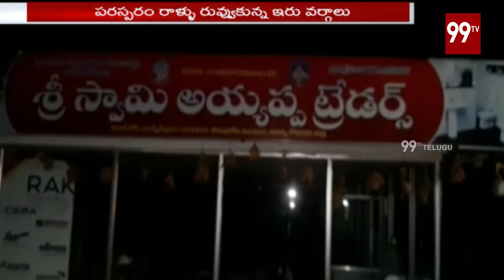టీడీపీ వైసీపీ వర్గాల మధ్య ఘర్షణ | Political Battle in Hussainpuram | East Godavari | 99TV Telugu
టీడీపీ వైసీపీ వర్గాల మధ్య ఘర్షణ | Political Battle in Hussainpuram | East Godavari